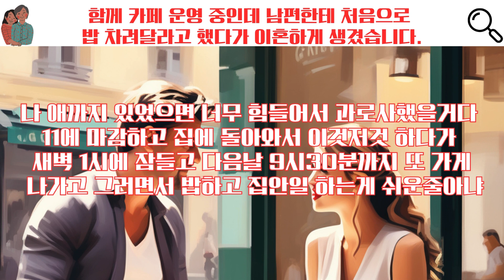(원본)함께 카페 운영 중인데 남편한테 처음으로 밥 차려달라고 했다가 이혼하게 생겼습니다. 😢🥶